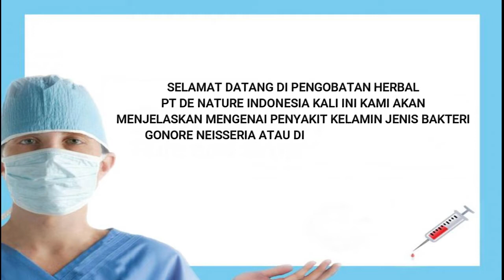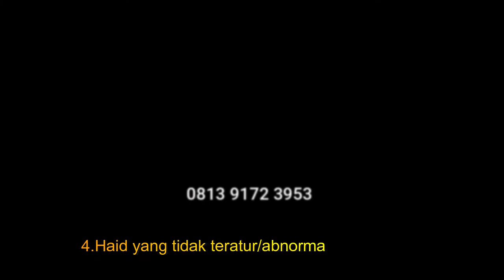KENAPA SETIAP BANGUN TIDUR SELALU KELUAR CAIRAN PUTIH DARI KEMALUAN DAN PIPIS TERASA SAKIT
KENAPA SETIAP BANGUN TIDUR SELALU KELUAR CAIRAN PUTIH DARI KEMALUAN DAN PIPIS TERASA SAKIT,obat infeksi saluran kemih,obat kencing nanah,penyebab kencing nanah,obat kencing nanah di apotik,kencing nanah pada wanita,antibiotik untuk kencing nanah,cara mengobati kencing nanah,kencing nanah bisa sembuh total,obat alami untuk kencing nanah,luka lecet di kemaluan,sakit saat buang air kecil,sifilis,kencing berdarah dan sakit pinggang,sakit saat kencing tetesan terakhir,kangker prostat,obat prostat,

Pada pria, gejala awal gonore biasanya timbul dalam waktu 2-7 hari setelah terinfeksi. Gejalanya berawal sebagai rasa tidak enak pada uretra dan beberapa jam kemudian diikuti oleh nyeri ketika berkemih (kencing) serta keluarnya nanah dari penis.

1.Keluar cairan dari vagina (berair, menyerupai krim, sedikit kehijauan)
2.Ketika buang air kecil, adanya sensasi nyeri dan rasa panas
3.Frekuensi buang air kecil yang cukup sering
4.Munculnya bercak darah atau perdarahan saat tidak sedang menstruasi
5.Rasa nyeri ketika melakukan hubungan seksual
6.Rasa nyeri juga dirasakan pada perut bagian bawah atau nyeri panggul
7.Bengkak pada vulva
8.Rasa terbakar atau panas di tenggorokan (ketika sudah melakukan oral seks)
9.Demam

1.Frekuensi buang air kecil yang cukup sering
2.Keluarnya nanah dari penis (tetesan cairan) berwarna putih, kuning, krem atau kehijau-hijauan)
3.Bengkak dan kemerahan bukaan penis
4.Bengkak atau nyeri pada testis
5.Sakit tenggorokan yang datang terus-menerus

Salah Satunya Adalah Kunjungi :

Kecamatan Majenang
Kabupaten Cilacap

Kami melayani pembelian obat untuk di kirim ke dalam negeri dan hingga luar negeri via TIKI / JNE / J&T /POS,dll.